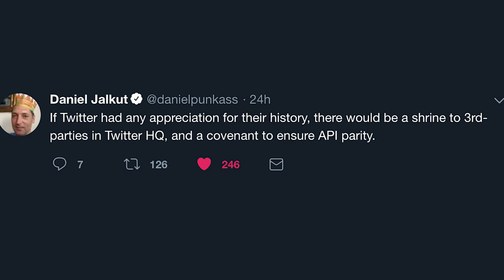Jack Dorsey Hates You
Jack says fuck you Tweet Bot
Says I love you Alex Jones
Jack says fuck you cool bots
But he loves Nazi’s you know

If Twitter had any appreciation
For their history
There would be a shrine to 3rd parties
And a covenant to ensure API parity

Jack says fuck you to all of us
It’s like he wants us gone
Go ahead and hug your nazis
We’re heading to Mastadon